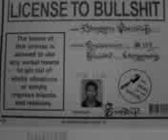Bruce and Somdutt... . Love is just a lie Dutty.cop.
summer... and jus have nothing to do.